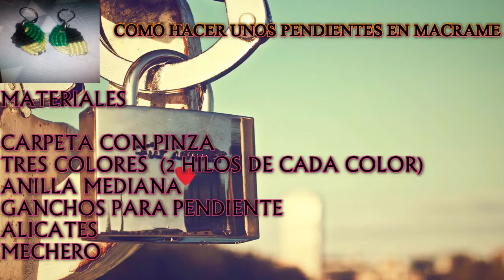COMO HACER UNOS PENDIENTES EN MACRAME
COMO HACER UNOS PENDIENTES EN MACRAME tutorial de unos pendientes faciles y bastante sencillos de hacer